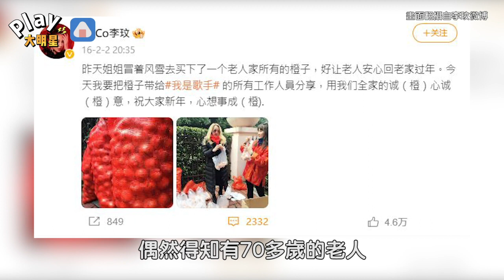李玟7年前暖舉曝光！ 83歲受助老人家聞噩耗「永記恩情」